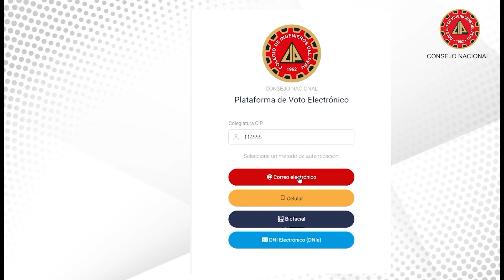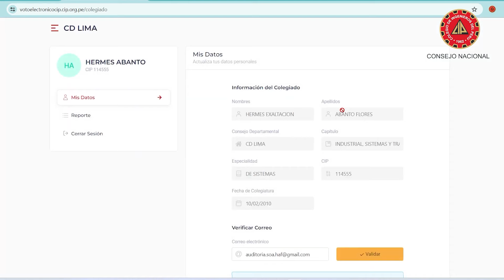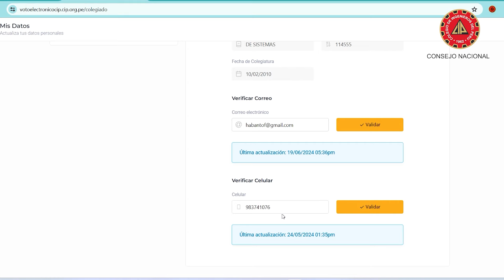Video Tutorial Procedimiento para la actualización de datos